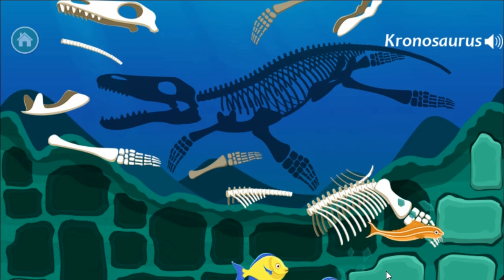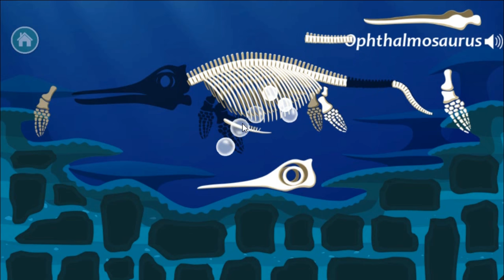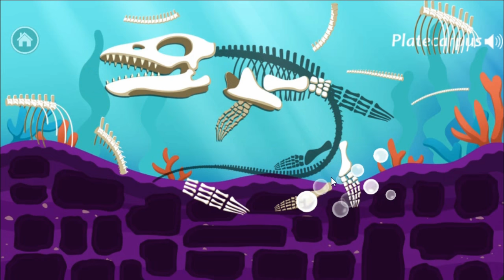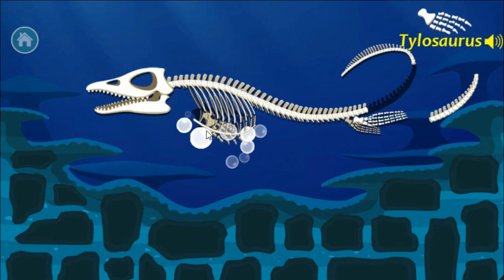Dinosaur Park 3: Sea Monster - Fossil dig & discovery dinosaur games for kids in jurassic park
Dinosaur Park – Sea Monsters is a unique fossil exploration game. It is specially designed for kids who are fans of fossils, dinosaurs or sea monsters.

Sea Monsters - Prehistoric Creatures of the Deep, is an amazing plunge into the ocean tens of millions of years ago, a merciless realm ruled by the most ferocious animals ever to stalk the earth.

Let’s travel back in time, explore the deep sea and bring these creatures to life. This game will allow us to explore the prehistoric waters and see the real monster of the deep that existed long ago in a fun and interactive manner.

In this game, users can assemble 18 kinds of sea monsters! By assembling the fossils, you will bring them to life! Come to Dinosaur Park! Let's excavate the fossils to assemble them. SEE what they actually looked like!

KEY FEATURES
- 18 kinds of sea monsters
- Fun sea monsters' sounds and animations!
- Fantastic original artwork!
- Kid-friendly interface!